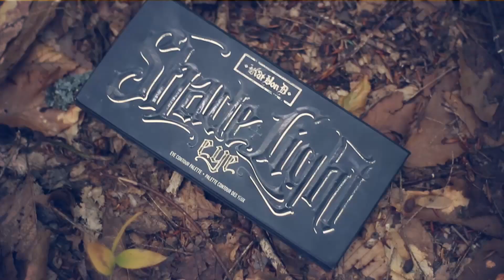◈ QUEEN OF DARKNESS ◈ HALLOWEEN △ VANESSA COCO △ REBS MEDIA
Did you ever ask yourself why the woods are so quiet dark and deep? Why you always have a feeling that you are being watched?
THAT'S BECAUSE YOU ARE! She will not stop until she gets you! She is ruthless, strong and magical. She will do anything to get your soul and torment you for an eternity. She. she is the Queen of Darkness.

This video is part of the series
 ⁕  MUA  ⁕  IN THE SPOTLIGHT create by VANESSA COCO MAKEUP ARTIST
Special thanks for REBS MEDIA for the time invested in shooting and editing this video to perfection.

VIDEOGRAPHY  SHOOTING, EDITING & MOTION GRAPHICS by
◣ REBS MEDIA  ◥

◐ QUEEN OF DARKNESS ◑
Poem
The moon is full and shinning
IT fills me with delight
It's time I went out hunting
Me, empress of the night
Listen to my calling
As the night is clear and still
And nature sits with bated breath
As I run down my kill